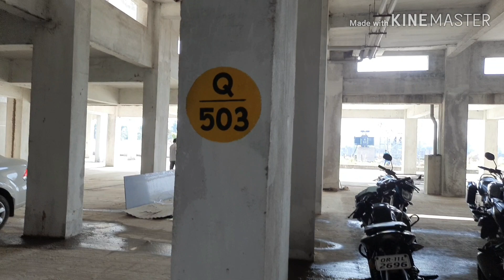Home Tour|| 3 BHK Flat Tour House Tour 2020 ||Trident Galaxy Apartment at Khandagiri Bhubaneswar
3 BHK Flat Tour Trident Galaxy Apparent at Khandagiri Bhubaneswar.